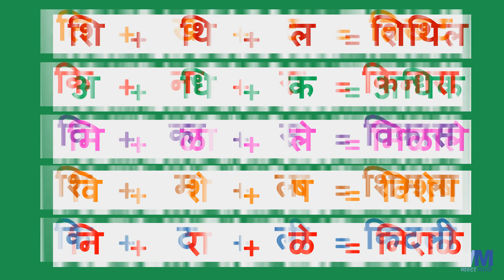पहिली वेलांटी सोपे शब्द | Pahili velanti shabd | vachan sarav | वाचन सराव | Marathi word reading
पहिली वेलांटी असलेले शब्द | वाचन सराव | Easy reading |